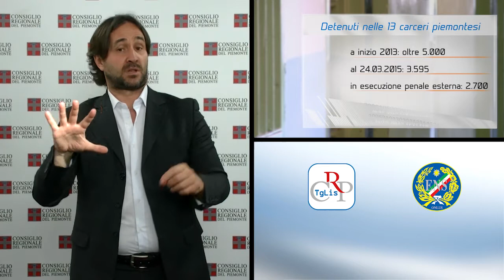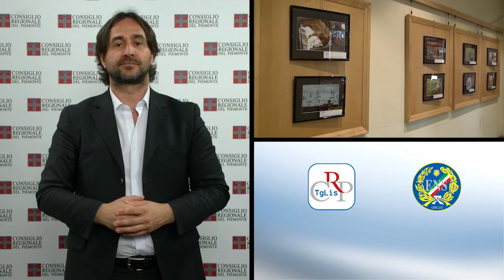CRP Tg LIS n. 11 - aprile 2015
Comitato per i Diritti Umani
Relazione del Garante dei detenuti
Bilancio e Finanziaria in Commissione

Nella seduta del 14 aprile, il Garante regionale delle persone sottoposte a misure restrittive della libertà personale ha svolto la prima relazione annuale delle attività al 31 marzo 2015. Il Consiglio regionale ha poi effettuato alcune nomine di competenza e, in chiusura, ha approvato la mozione del Movimento 5 Stelle per l’inserimento delle protesi acustiche digitali nel nomenclatore nazionale.

PRIMO PIANO

01) Comitato per i Diritti Umani
Il Consiglio regionale ha nominato i componenti del Comitato Diritti Umani, organismo presieduto dal presidente Mauro Laus, che ha sostituito l’Associazione per il Tibet. Ne faranno parte due componenti dell'Ufficio di presidenza, le consigliere Enrica Baricco e Gianna Gancia, gli ex consiglieri Eleonora Artesio e Giampiero Leo, oltre a dieci personalità esperte in materia.

02) Relazione del Garante dei Detenuti
Scende il numero dei detenuti nelle 13 carceri piemontesi. Dagli oltre 5mila di inizio 2013 si è passati a 3.595 del 24 marzo 2015, di cui 2.700 in esecuzione penale esterna. Resta però aperto il problema del reinserimento lavorativo, miglior strumento per abbattere il rischio di recidiva. È quanto emerso dalla prima relazione annuale sull’attività del Garante dei Detenuti svolta in Aula nella seduta del 14 aprile.
 [intervista a Bruno Mellano, Garante per i Detenuti]

03) Bilancio e Finanziaria in Commissione
Prosegue in prima Commissione l’esame di finanziaria e bilancio regionale. La Giunta ha presentato il piano di alienazione e valorizzazione del patrimonio immobiliare e i programmi di spesa dei fondi europei. Si è parlato anche del palazzo di piazza Castello, che sarà messo in vendita quando la Giunta regionale si trasferirà nel grattacielo, la nuova sede.